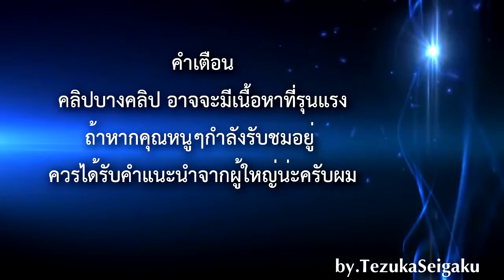Mighty no 9 #5 - หัวร้อนจริงๆ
พบกับการผจญภัยสุดแสนจะยากกกกกกกโคตรรรร ไปกับ Mighty no 9

ติดตามความเคลื่อนไหวต่างๆได้ที่ Fanpage
##ขอบคุณที่ติดตามกันมาจนถึงตอนนี้น่ะครับ ขอบคุณมากๆเลยครับทุกกำลังใจ ขอบคุณจริงๆครับ###